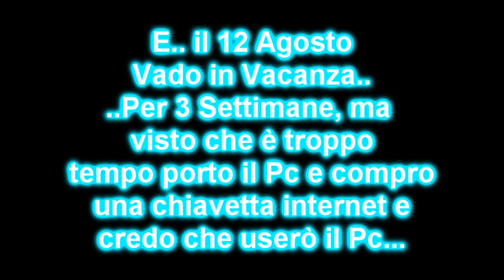AGGIORNAMENTO IMPORTANTE HD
Per piacere guardate tutto il video. :3